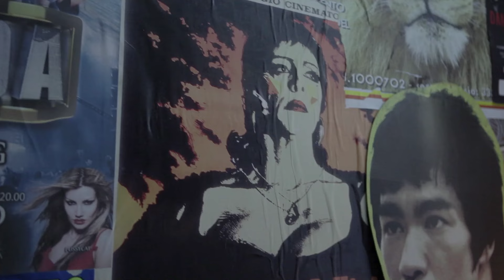The Pills - The Game [A Love Story] (SUB ENG)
CREDITS

Soggetto
Luca Vecchi

Sceneggiatura
Luigi Di Capua

Regia Luca Vecchi

Cast artistico

Luca Vecchi
Luigi Di Capua
Serena Tateo
Matteo Corradini
Betanì Mapunzo
Valerio DI Benedetto

Special Guest
Claudia Vismara

Gazebo Penguins

Prodotto da Matteo Rovere ed Andrea Paris per Ascentfilm

Direttore Artistico Fabio Luongo

Aiuto Regia Madi Celli

DOP Vito Frangione

Montaggio Roberto Cruciani

Scenografia Noemi Marchica

Fonico Luca Cafarelli

Costumi Fabric Factory Sartoria

Color/Post-produzione: InHouse Studio